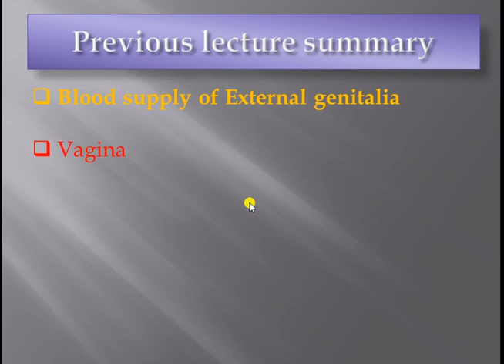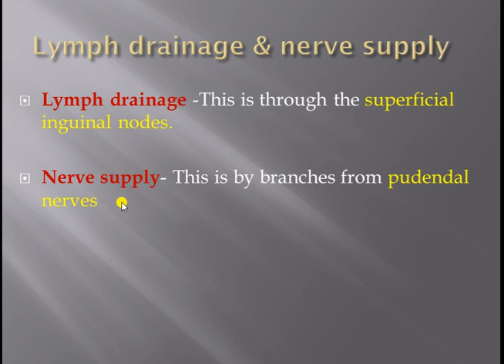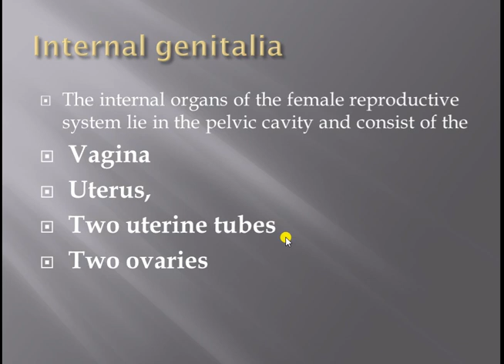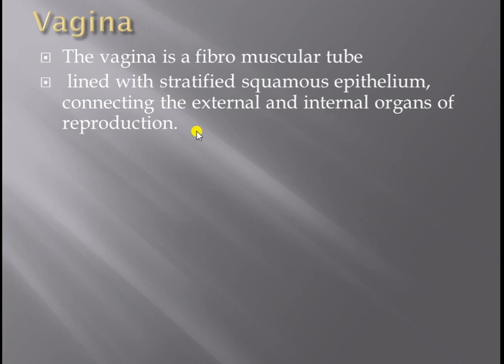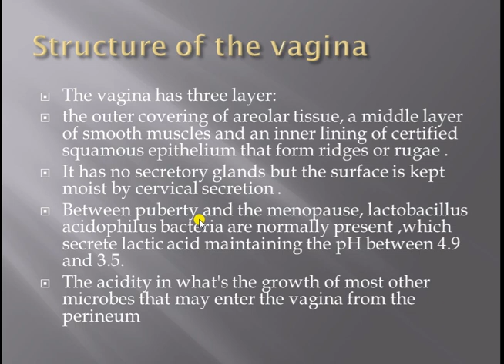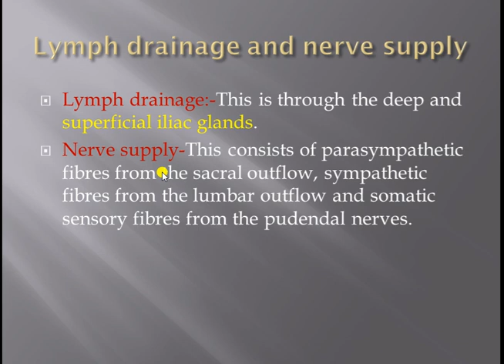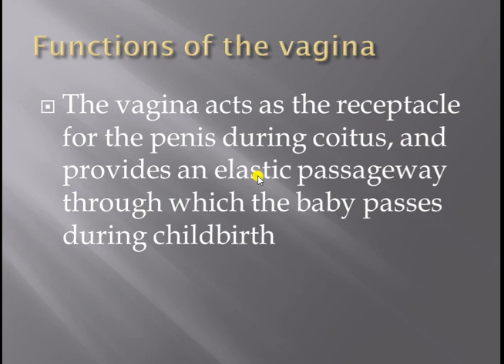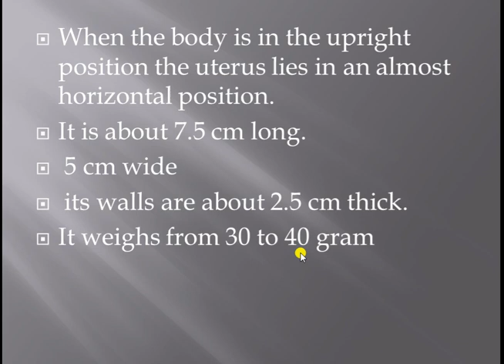The reproductive system 3rd lecture